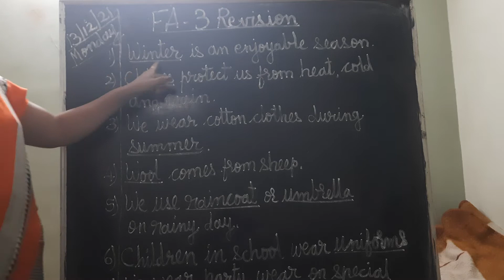Std ll EVS FA 3 Revision